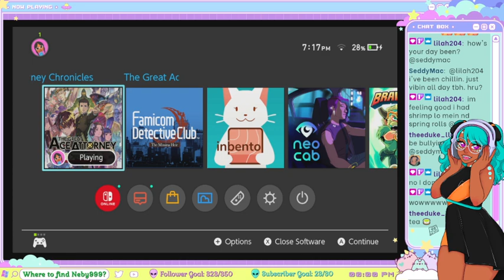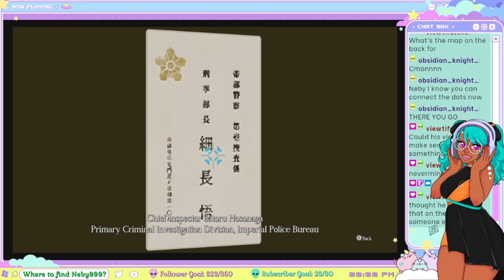Trial by Fire | The Great Ace Attorney Chronicles #2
I'm starting to realize just how annoying court cases in Ace Attorney truly are

*ੈ✩‧₊˚ 𝕒𝕓𝕠𝕦𝕥 𝕞𝕖 ✧˖*°࿐
Nebula (Neby) is a yume kawaii space deity with a love for astrology and mystery. She dedicates her streams to spreading light to indie games despite how incredibly BAD she is at them. Enjoy the video!